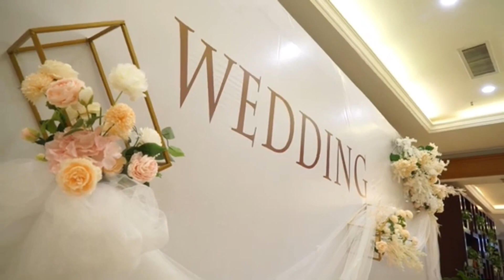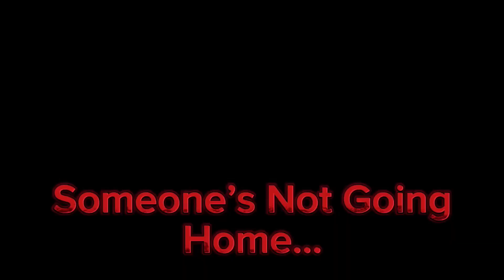The Truth Will OUT! (24 Hour Stream Trailer)